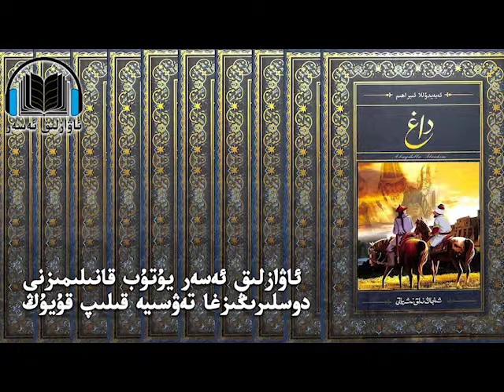داغ 13 قىسىم dag